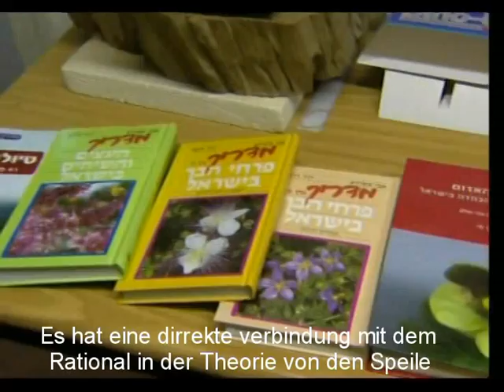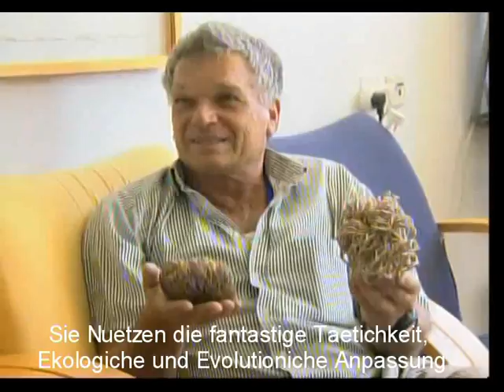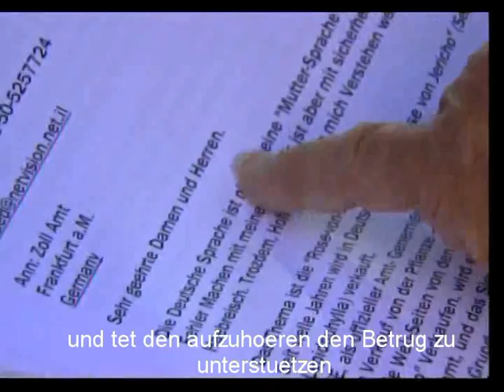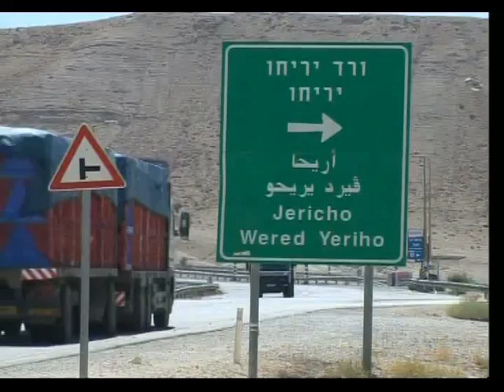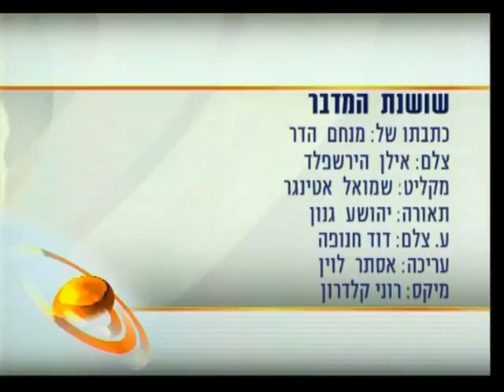Rose film German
The rose of Jericho in German